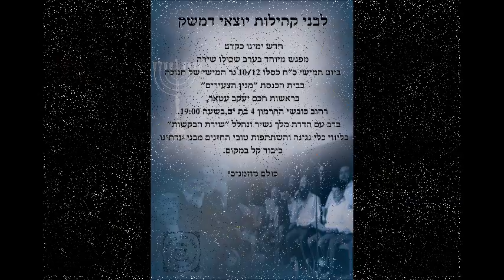מפגשי הבקשות הדמשקאי 1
בכל תקופה יערך מפגש בקשות כלל דמשקאי באזור אחר בארץ.

לפניכם הקלטה מהמפגש הראשון, שבו כל הציבור יחד שרים את שירי הבקשות הקדומים שהתרגשות. בליווי כלי נגינה.